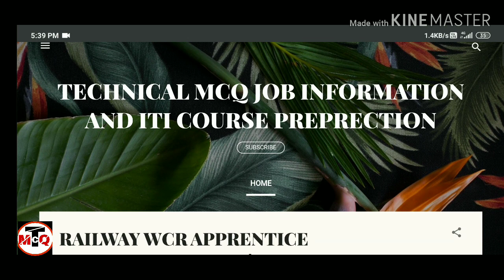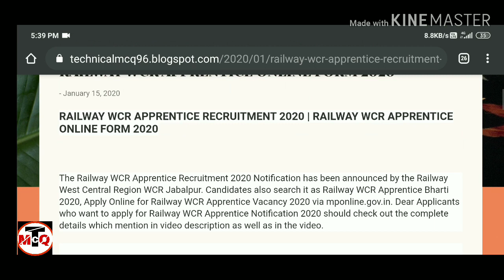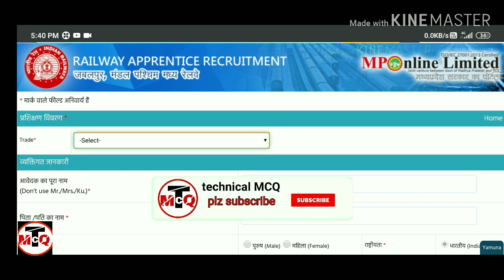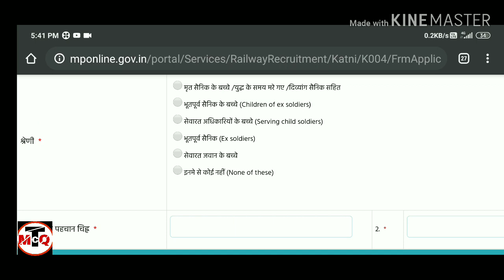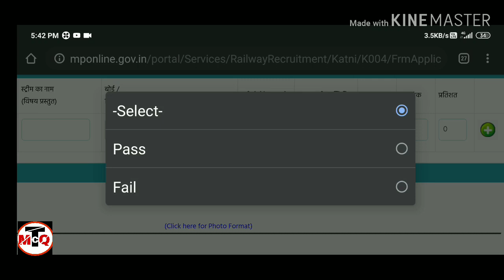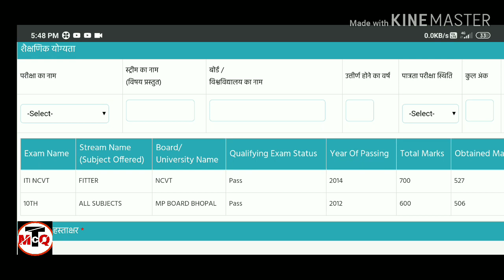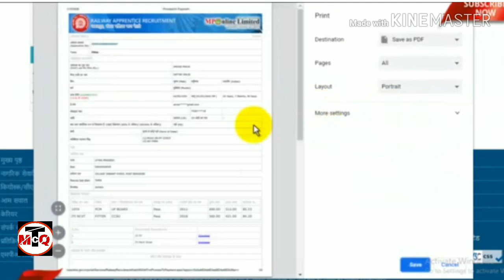WCR APPRENTICE RECRUITMENT 2020 || WCR APPRENTICE FROM FILLING BY TECHNICAL MCQ || 10th / ITI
Wcr apply Link